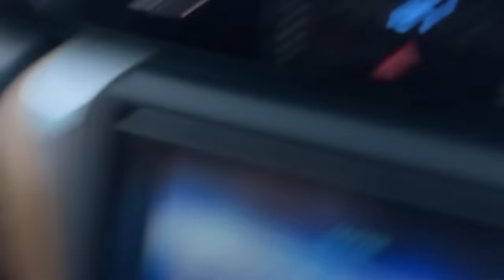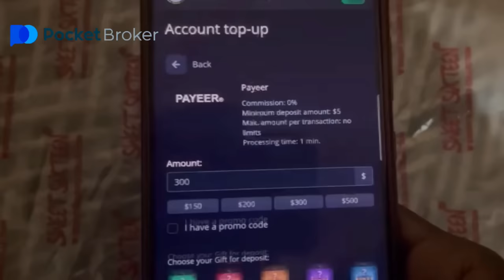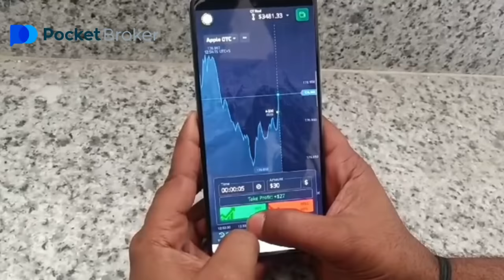Changing life of Delivery Boy !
Link ko follow kary or Pocket Broker sy paisy kamana shoro kary